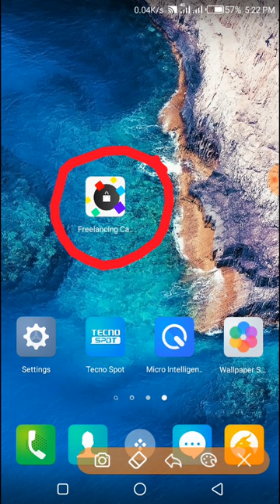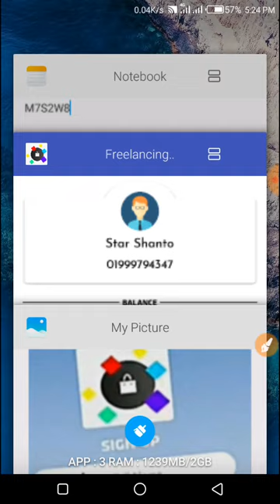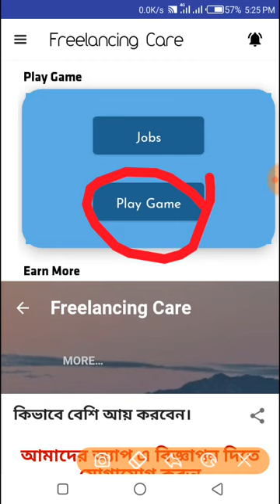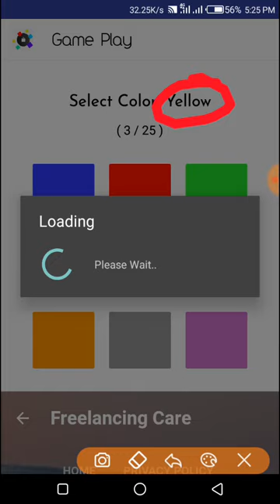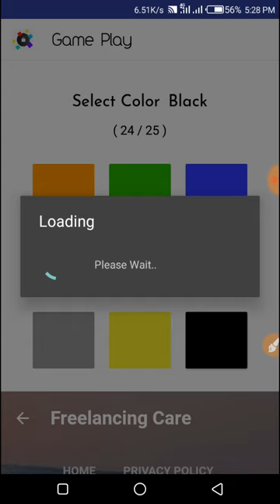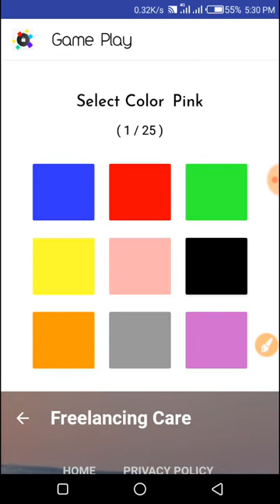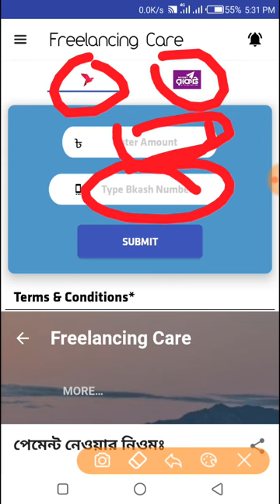How to freelaning Care / Online income everyday 200-300tk / free earn to money / 1 click =6 tk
🤝👬👥🔜 Refer Code:-  M7S2W8

100% Original নিচের ভিডিও গুলো//

★কোনো সমস্যা বা বুঝতে না পারলে কমেন্ট করুন?